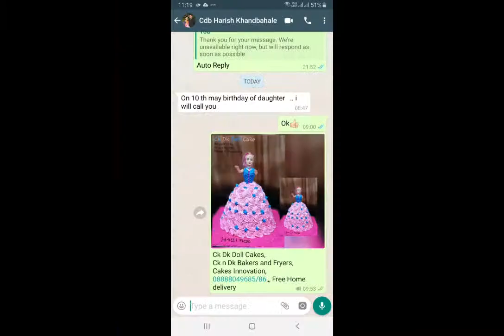Ck n Dk Bakers and Fryers 08888049685/86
Ck Dk Doll Cake
Ck n Dk Bakers and Fryers
Innovation Is Here